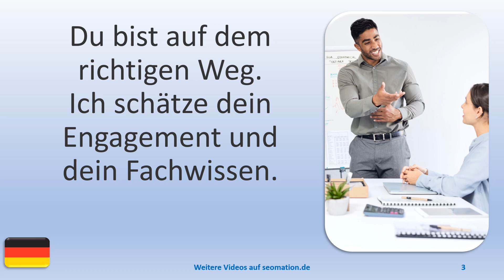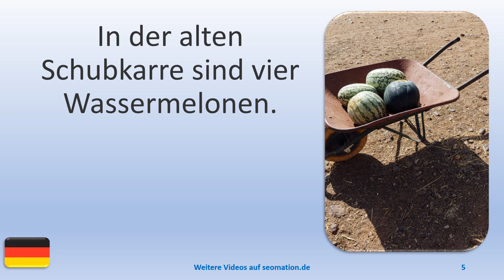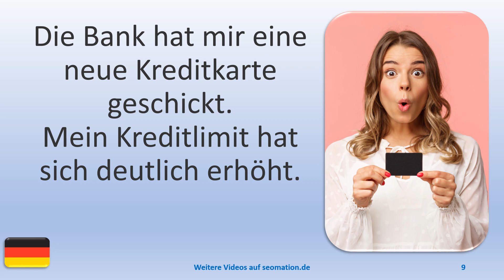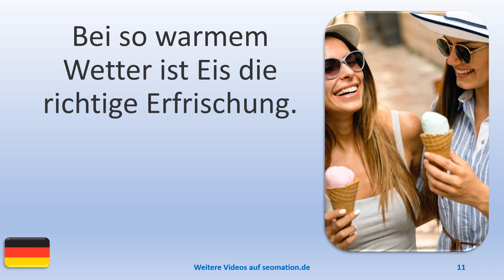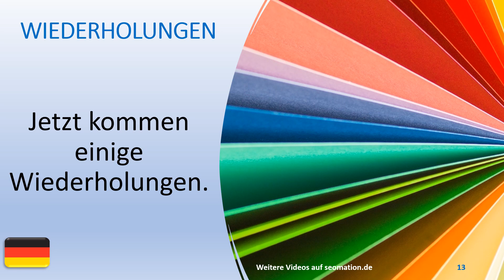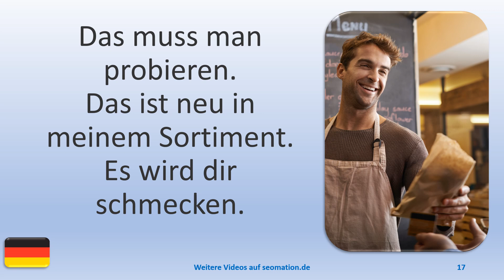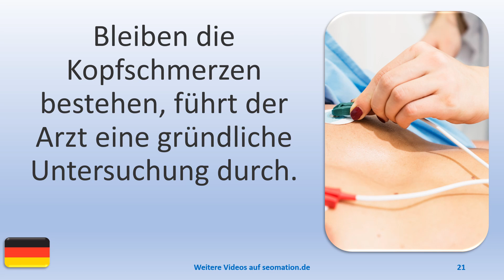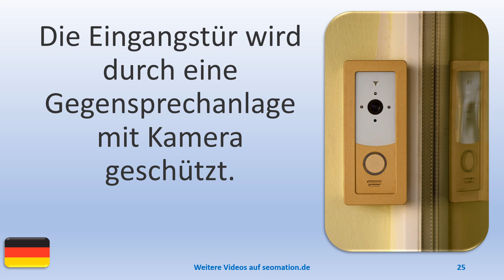▶️3413▶️ Ich lerne Deutsch mit Texten und Bildern in unterschiedlichen Situationen.